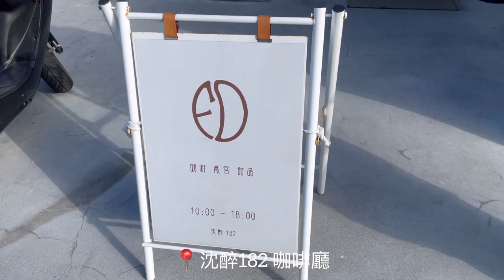[Vlog]沈醉182/花蓮咖啡廳☕️/Bardur陶藝工作室/手拉胚體驗/明芽陶居🏠/daily🤍